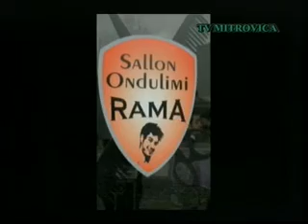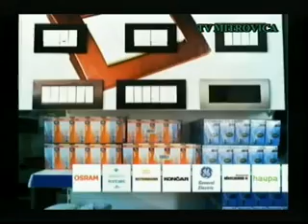Rapsodi Folklorike - Bexhet Korpuzi 06.04.2013